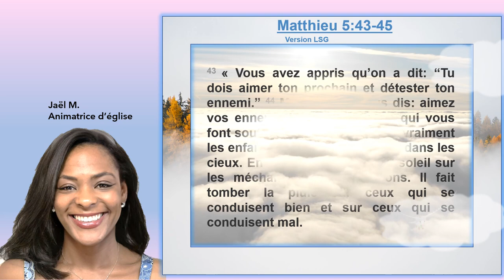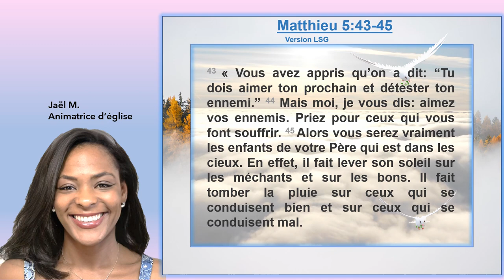Louange : Matthieu 5 : 43-45